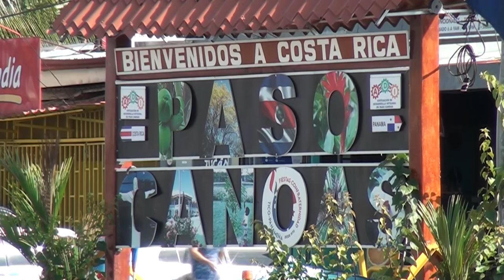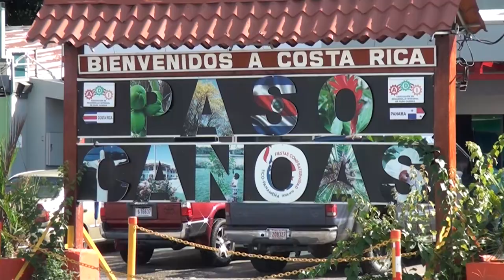Fuerza Pública capturó a sospechosos de presunto asalto a vivienda en Paso Canoas